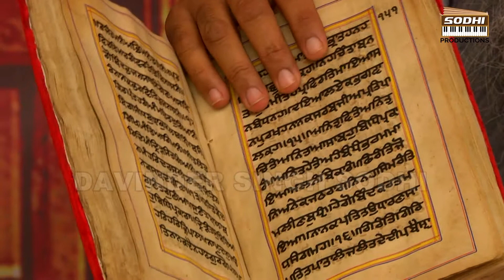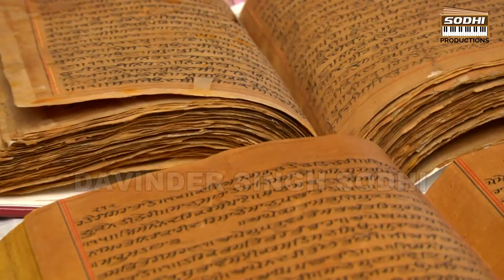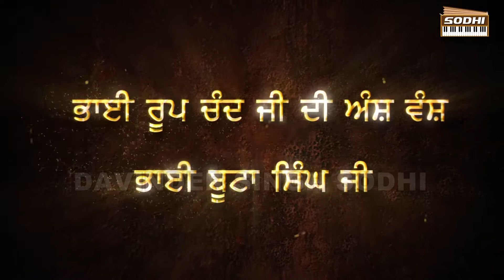Pothi Sahib (ਪੋਥੀ ਸਾਹਿਬ) - Full Video 2018 | Bhai Davinder Singh Ji Sodhi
Title - Pothi Sahib (ਪੋਥੀ ਸਾਹਿਬ)
by - Bhai Davinder Singh Ji Sodhi (Ludhiana Wale)